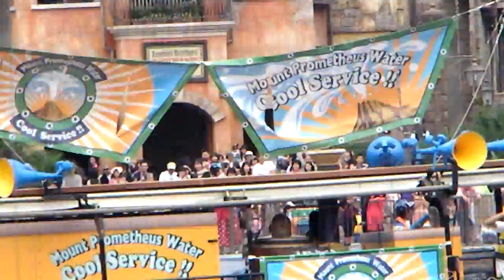チップとデールのクールサービス・デラックス#1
7月1２日　ロボチップとロボデールも登場